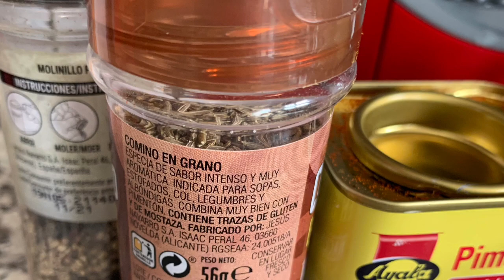Potaje de garbanzos y buñuelos